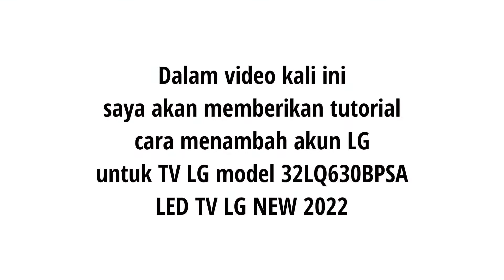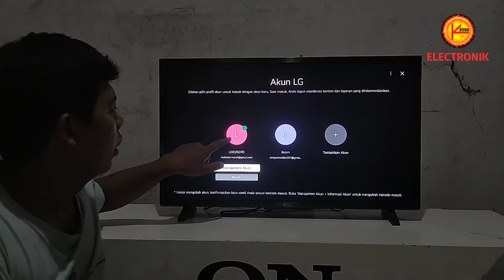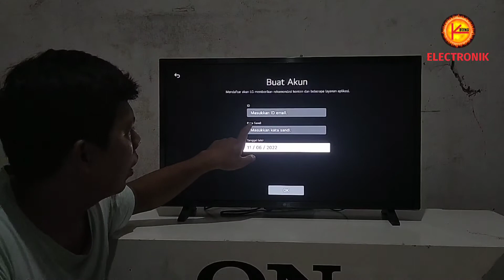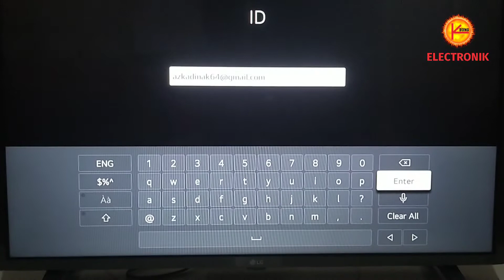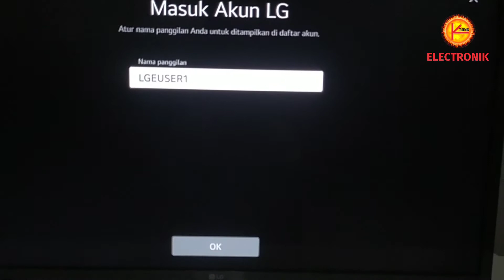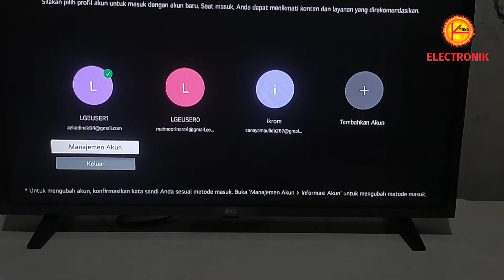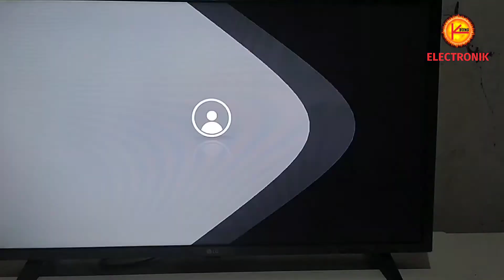MENAMBAH DAN BUAT AKUN LG | Pada TV LG Terbaru 2022 Dengan Model 32LQ630BPSA || Tutorial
Dalam video kali ini saya akan memberikan tips bagai cara untuk menambah dan buat akun LG pada TV terbaru 2022 dengan model 32LQ630BPSA. Akun LG ini pada model Smart Tv terbaru memberikan fungsi bagi pengguna TV LG untuk mempermudah dalam mengakses aplikasi maupun acara yang sering di tonton dan digemari masyarakat. Dan setiap orang pasti suka dan punya acara maupun aplikasi favorit berbeda, maka dari itu akun LG pada TV terbaru 2022 bisa menampung hingga 10 akun. Pada model sebelum cuma bisa untuk satu akun. Untuk fitur dan teknologi apa saja yang terdapat dalam TV LG terbaru 2022 dengan seri atau model 32LQ630BPSA, konco bisa tonton video di channel Kabung Elektronik ini. Untuk link ada di bawah ini :

Link video TV LG Terbaru 2022

Link Produk LG Terbaru 2022

Terima kasih atas dukungan dari konco - konco untuk channel YouTube ku. Semoga konco - konco sehat selalu, dilancarkan Dan di permudah segala urusan. Semoga diberi rejeki yang berlimpah.
Aamiin Aamiin Aamiin
Ya Robbal 'Alamin
Support by :
Toko Modern Electronics
Jl. Gajahmada No.56 Bangun Harjo Semarang Tengah - Jawa Tengah
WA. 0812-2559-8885